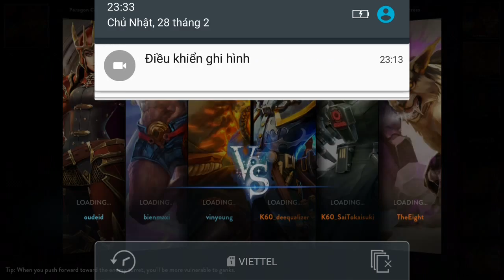Vainglory e836 Mr Bean